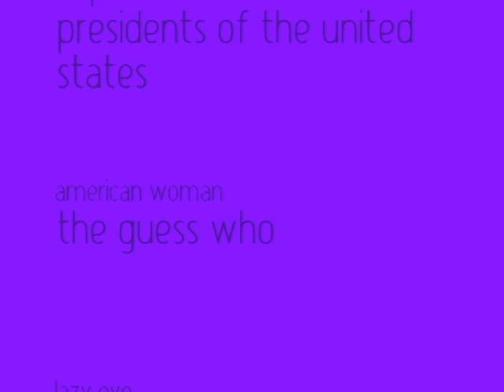jenn & rayna play rock band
Some Sunday morning mom/daughter quality time  :-)